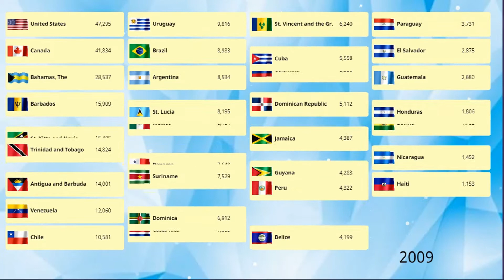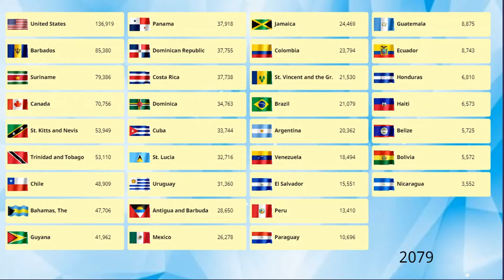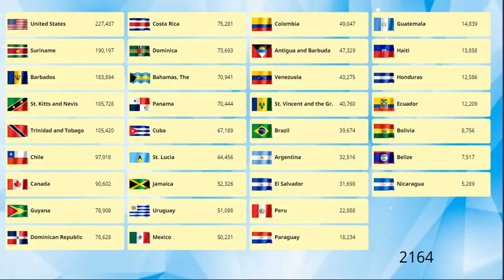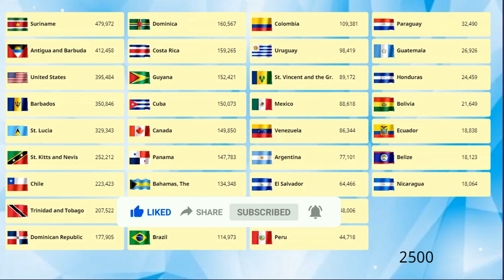Americas GDP per Capita (1980 - 2500) GDP Nominal per Capita for Each American Country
In this video, we'll show you the GDP Nominal per Capita for each American country from 1980 to 2500. This data will allow you to visualize and compare the economic growth in each American country over the years.

By understanding the GDP Nominal, you'll be able to better understand the economic growth of each American country over the years. This information will help you better understand the differences in economic development between American countries.

This video is a GDP ranking of Countries in the past:1980,1995,2000,2020,2023 and in the Future:2025,2030,2035,2050,2040,2060,2075,2100,2300,2500.
Which Countries will be the biggest economies in Americas?Which country is the highest Economy in  Americas(North America,South America)?What will be the richest country in America(Latin(Central,South,Caribean) and Northern America)?You will know by watching the video to the end.